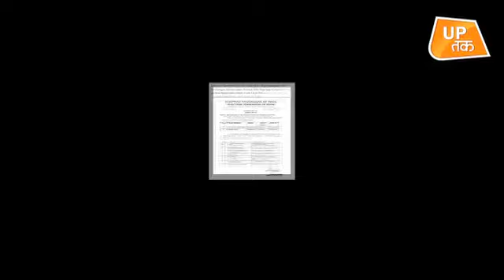UP के Rajya Sabha Seats पर चुनाव की डेट फाइनल!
चुनाव आयोग ने जानकारी दी है कि उत्तर प्रदेश की दो राज्यसभा सीटों  के लिए उपचुनाव 23 सितंबर को सुबह 9 बजे से शाम 4 बजे तक होंगे..